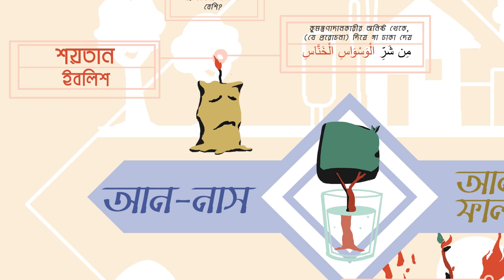সুরা নাসের সৌন্দর্য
চলুন আমরা এই সিরিজের সর্বশেষ সূরা, সূরাত আন-নাস -এ যাই।
প্রথমেই আমরা আলোচনা করবো এই সূরা এবং এর আগের সূরার মধ্যে সম্পর্কের ব্যাপারে। আগের সূরা শেষ হয়েছিল এই আয়াত দিয়েঃ
“এবং হিংসুকের অনিষ্ট থেকে যখন সে হিংসা করে।”
আল্লাহ সূরা ফালাকের শেষে বলেছেন – হাসাদ-কারীর অর্থাৎ হিংসুকের অনিষ্ট বা ক্ষতি থেকে, যখন সে তার হাসাদকে কাজে পরিণত করে। এখন আপনি বলুন তো, আল্লাহর সকল সৃষ্টির মধ্যে থেকে কোনটি সবচেয়ে বেশী হিংসুটে? সবচেয়ে বেশী? যে আপনার সবচেয়ে ক্ষতি করতে চায়?
নিশ্চয়ই সে তোমাদের প্রকাশ্য শত্রু! [২:১৬৮]
ইবলিস, শয়তান!
এর পরের সূরাটির উদ্দেশ্য আপনাকে সবচেয়ে হিংসুটে ব্যক্তির থেকে বাঁচানো।
‘মিন সাররিল ওয়াসওয়া-সিল খান নাস।’ আত্মগোপনকারী কু-মন্ত্রণাদাতার অনিষ্ট হতে [১১৪:৪]
ইবলিস নিজে। শয়তান নিজে।
তাই এখানে একটি যৌক্তিক ধারাবাহিকতা আছে।
(আগের সূরার) শেষে আমরা হিংসুটের হিংসা থেকে আশ্রয় চেয়েছি, এবং (এই সূরায়) আমরা সব হিংসার উৎস যেই ব্যক্তি তার কথায় এলাম।
মানুষদের মধ্যেও যখন হিংসা জন্মায়, সেটা কার প্ররোচনায়? কে এসে আগে হিংসা করার জন্য কান ভরে দিয়ে যায়?
সুতরাং সূরা ফালাকে তো আমরা বাইরের সমস্যাটাকে চিনলাম। কিন্তু ভেতরের উৎসটা? সেই মূল উৎসটি ইবলিস নিজে, সে এসে কানপড়া দিয়ে যায়, (যেমন ধরুন) বলে, “ওই লোকটা কেন আসছে? তোমার কিছু করা উচিৎ, কিছু বলা উচিৎ, কিছু ফন্দি করা উচিৎ।“
এটাই সূরা নাস -এ তুলে ধরা হয়েছে। এটাই প্রথমত এই দুই সূরাকে যুক্ত করে।
[দ্বিতীয়ত,] আমরা বলেছি যে আল্লাহ আযযা ওয়া জাল্লা আমাদের রক্ষা করছেন, সূরা ফালাকে - বাইরের মন্দ আর ক্ষতি থেকে। কিন্তু সূরা নাসে – আমাদের ভেতরের মন্দ, যা আমাদেরই নাফসের ভেতরে ঢুকে যায়।
‘নাস’রা নিজেরাই, মানে মানুষরা যা কুমন্ত্রণা দেয় তা আমাদের অন্তরে ঢুকে যায়, শয়তান মানুষের মনের ভেতর চক্রান্ত করে। “ফি সুদুরিন নাস”
সুতরাং সূরা ফালাক আমাদের বাইরের মন্দ থেকে রক্ষা করে, আর সূরা নাস ভেতরের মন্দ থেকে।
আরেক ভাবে দেখলে, সূরা ফালাকে যেসব ক্ষতির কথা বলা হয়েছে তার সবই আমাদের নিয়ন্ত্রণের বাইরে। কেউ গিটে ফুঁ দিয়ে আপনার উপর জাদু করলো, বা হিংসা করে আপনার ক্ষতি করলো – এগুলো আপনার নিয়ন্ত্রণের বাইরে। তাই আপনি এগুলোর থেকে আল্লাহর আশ্রয় চাচ্ছেন।
কিন্তু খেয়াল করুন, সূরা নাসে আল্লাহ বলছেন মানুষের কান ভরার কথা, আপনাকে কুমন্ত্রণা দেয়ার কথা, তাই না? আপনাকে ওয়াসওয়াসা দেওয়ার কথা। আপনি সেই ওয়াসওয়াসায় প্রভাবিত হউন বা না হউন… আপনি কিন্তু সেই প্ররোচনাকারীকে দোষ দিতে পারবেন না। মানে, আগের সূরাতে দায় ছিল সেই অপরাধীদের যারা হিংসা করলো, জাদু করলো বা রাতের অন্ধকারে আপনার ক্ষতি করার চেষ্টা করলো।

কিন্তু এই সূরায় দায়টা কার? আপনার। যদি আপনি ওয়াসওয়াসায় সাড়া দেন, তাহলে আপনি গিয়ে শয়তানের দোষ দিতে পারবেন না, বলতে পারবেন না, “সব তোমার দোষ। তোমার ওয়াসওয়াসার কারণে আমি এই কাজ করেছি।“ কারণ কেয়ামতের দিন শয়তান বলবে, ( فَلَا تَلُومُونِي وَلُومُوا أَنفُسَكُم ) লা তালুমুনি! 14:22 আমাকে দোষ দিয়ো না। নিজেকে দোষারোপ করো। আমি তো শুধু ইমেইলটা পাঠিয়েছিলাম, তুমিই তো সেটা খুলে পড়েছ। আমি শুধু ফোনটাই দিয়েছিলাম, তুমিই সেটা ধরেছ। আমি শুধু ঠিকানা দিয়েছিলাম, তুমি নিজেই সেখানে গাড়ি চালিয়ে গিয়েছ।
আমি শুধুমাত্র আহ্বান করেছিলাম, তুমিই তাতে সাড়া দিয়েছ এবং তাই সবশেষে তুমিই দোষী।
তো, এই সূরায় বেশী গুরুতর সংকটের কথা বলা হয়েছে। তাই আবারও বলছি, এভাবেও দেখা যায় যে আগের সূরায় আলোচিত ক্ষতিগুলো আপনার নিয়ন্ত্রণের বাইরে, এবং এই সূরায় আলোচিত ক্ষতির জন্য আপনি নিজেই দায়ী। আপনাকেই এর জন্য জবাব দিতে হবে।

এই দুই সূরার মধ্যে সম্পর্কের আরেকটি ধরণ আলেমগণ আলোচনা করেছেন – আগের সূরায় বলা ক্ষতিগুলো আপনার দুনিয়াতে ক্ষতি করবে। কেউ আপনাকে হিংসা করে আপনার দুনিয়াবি ক্ষতি করতে পারে। জাদু করে মানসিক ক্ষতি করা যায়, ইত্যাদি। এসব আপনার পার্থিব ক্ষতি করতে পারে। কিন্তু শয়তানের ওয়াসওয়াসা কীসের ক্ষতি করে? আপনার দীনের, আখিরাতের, ঈমানের ক্ষতি। দুনিয়ার সাথে দীনকে তুলনা করলে, কোনটা বেশী মূল্যবান? কোনটার বেশী সুরক্ষা করতে হয়? বুঝলেন তো?
অবশ্যই দীনকে দুনিয়ার থেকে অনেক বেশী সুরক্ষিত রাখতে হয়। তাই সূরা নাস -এ আমরা আল্লাহর আশ্রয়ের জন্য বেশী প্রার্থনা করি।
সূরা ফালাকে আমরা মাত্র একবার আল্লাহ্‌কে ডেকেছি। কী বলেছি? কুল আউযুবি রাব্বিল ফালাক।
‘রাব্ব’ শব্দটি শুধু একবারই এসেছে। কিন্তু সূরা নাস -এ?
বলঃ আমি আশ্রয় চাচ্ছি মানুষের রবের [১১৪:১]
যিনি মানবমন্ডলীর বাদশাহ বা অধিপতি [১১৪:২]
যিনি মানবমন্ডলীর উপাস্য [১১৪:৩]
 তিনবার [আল্লাহ্‌কে ডেকেছি]।
আমাদের দীন ও ঈমানের সুরক্ষাকে আমরা প্রাধান্য দিয়েছি কারণ শয়তান যখন ঈমান নিয়ে ওয়াসওয়াসা দেয় – ঈমান নিয়ে সন্দেহ ঢুকিয়ে দেয়, হিংসা ঢুকিয়ে দেয়, লালসা ঢুকিয়ে দেয়, তখন সে কোন জায়গায় আঘাত করছে? বিশ্বাসে, তাকওয়ায়, ইহসানে – [শয়তানের ওয়াসওয়াসা] এই সব কিছুকে দুষিত করে দিতে পারে। তাই আমরা এই সূরাতে আল্লাহর কাছে অধিকতর আশ্রয় প্রার্থনা করছি।